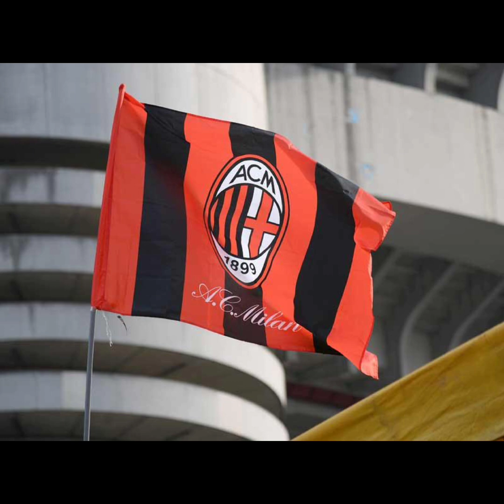ac Milan : "Rossoneri" e "Diavoli" riflettono la tradizione e l'identità del club,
L'AC Milan ha una lunga e ricca storia di successi, vincendo numerosi campionati nazionali e competizioni internazionali. Ecco un elenco dei principali trofei vinti dal Milan:

**Campionati Nazionali (Serie A):**
1. Serie A: 18 titoli (ultimo nel 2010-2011)

**Coppe Nazionali:**
1. Coppa Italia: 5 titoli (ultimo nel 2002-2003)

**Coppe Internazionali:**
1. Coppa dei Campioni/Champions League: 7 titoli (ultimo nel 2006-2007)
2. Coppa delle Coppe UEFA: 2 titoli (nel 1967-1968 e 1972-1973)
3. Supercoppa UEFA: 5 titoli (ultimo nel 2007)
4. Coppa Intercontinentale: 3 titoli (nel 1969, 1989, 1990)
5. Coppa del Mondo per club FIFA: 1 titolo (nel 2007)

L'AC Milan ha avuto periodi di grande successo, in particolare negli anni '80 e '90, quando ha vinto multiple Coppe dei Campioni e Coppe Intercontinentali. La squadra ha contribuito a definire l'élite del calcio mondiale con le sue vittorie in competizioni nazionali e internazionali.